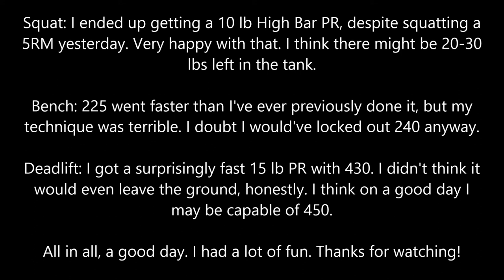Mock Powerlifting Meet - 1000 lb Total @ 175 lb BW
A fun day of lifting with friends. Not my best day, but I'm content.